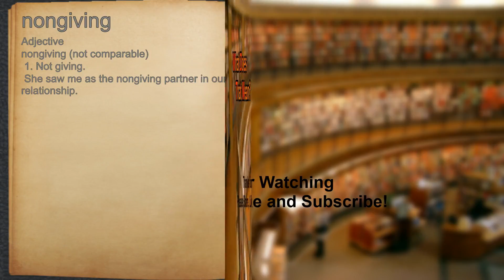What does nongiving mean?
A spoken definition of nongiving.

Intro Sound:
Typewriter - Tamskp